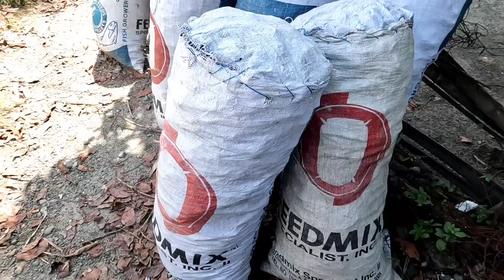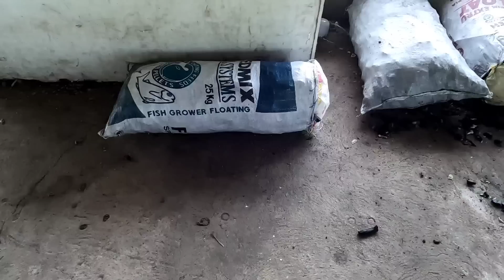Nangaunti ang itlog ng pabo | Tinuloy na ang bato project | Grabe ang takaw ng mga baboy